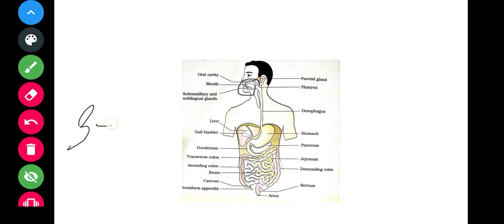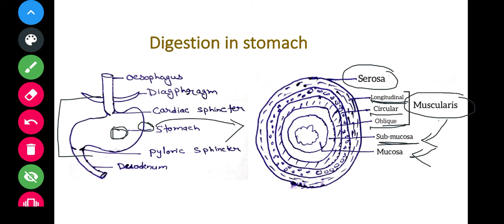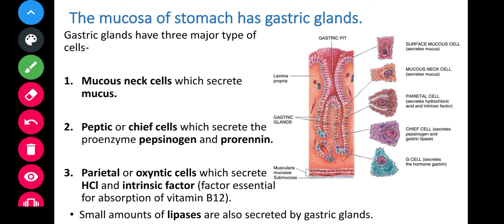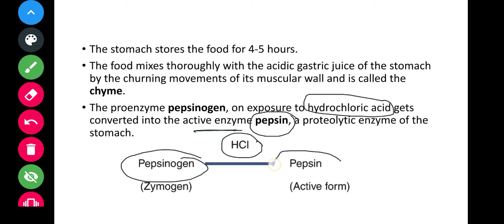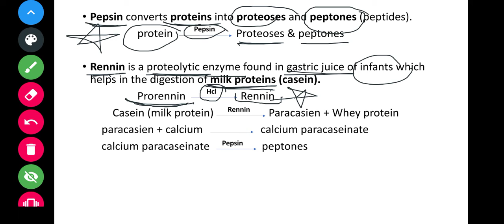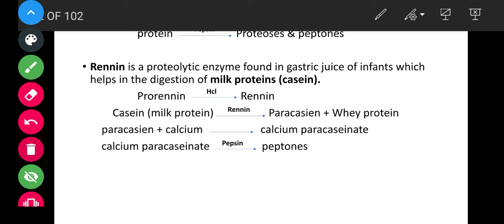Digestion in stomach, digestion and absorption class-11 for neet, by-Aditya Verma, eclipse classes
follow on Instagram for interesting and helpful stuff for neet and aiims exam.